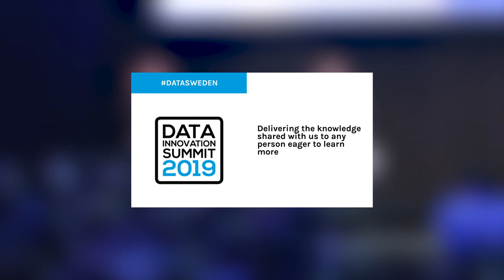GitHub and Deep Learning on Graphs of Code - Clair Sullivan, GitHub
GitHub is presently hosts approximately 0.5 PB of data on open source code. These data include the code itself and the various contributions to it, such as commits, pull requests, issues, comments, and users. A great deal of information can be learned about code and the open source community that creates it.

KEY TAKEAWAYS
- How can graphs of code be used to obtain information about software and open source development?
- What are appropriate methods for deep learning on such graphs?
- Best-in-class methods for encoding this type of data